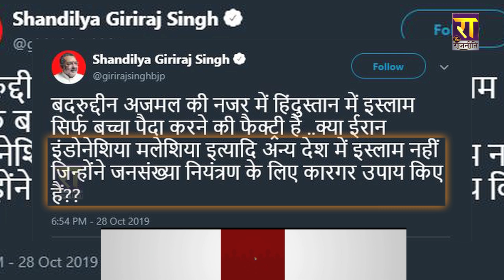मुस्लिम नेता पर क्यों भड़के केंद्रीय मंत्री गिरिराज सिंह?